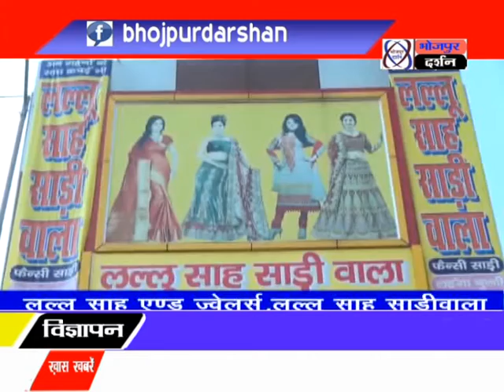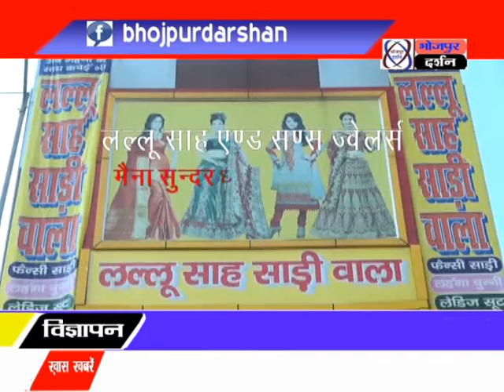भोजपुर दर्शन न्यूज़# अधिवक्ताओं ने पुलिसकर्मियों पर दुर्व्यहार का आरोप लगाये